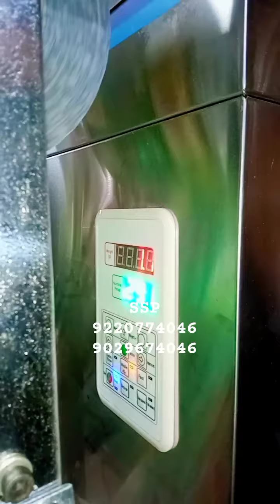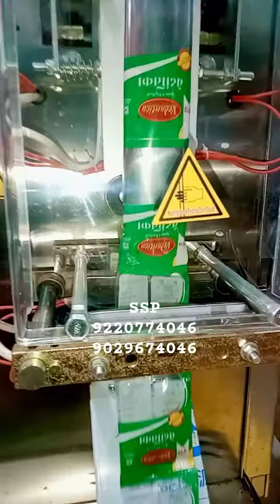Laung Granules Spices Packaging Machine Shree Siddhivinayak Packaging Taswade MIDC karad 9220774046